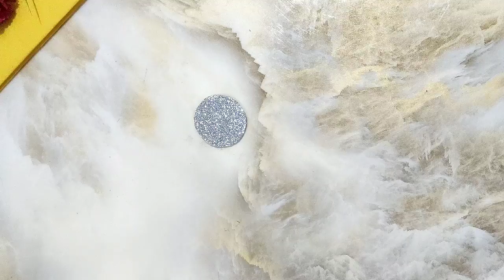How to make rakhi at home/Rakhi making ideas at home/DIY rakhi/Homemade rakhi/Handmade rakhi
How to make rakhi at home/rakhi diy/rakhi kaise banate hain/rakhi making ideas with bindi